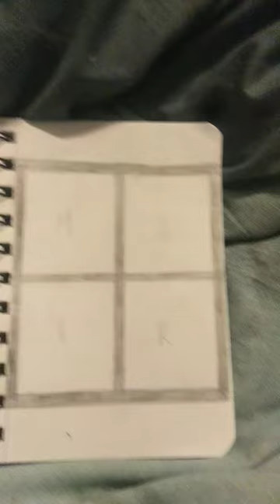Drawing Demon Days Russell Hobbs